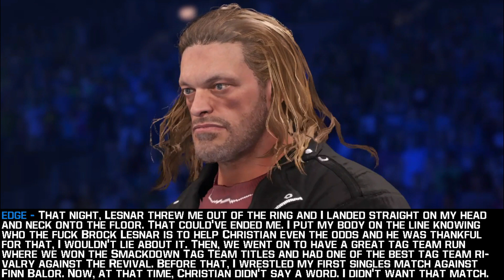WWE 2K22 SMACKDOWN Universe Mode Highlights | Baltimore, MD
From Baltimore, MD, WWE presents the Smackdown Go-Home show where 2 Gauntlet Qualifiers take place and New Universal Champion, Keith Lee makes his first appearance and a Tag title match in the main-event. All of this leads to Clash at the Castle.

Match Card-
00:00- MizTV
01:08- Kushida vs Kofi Kingston - Gauntlet Qualifier
03:45- The Bloodline speaks for the first time in a long time
04:08- Drew Gulak vs Xavier Woods - Gauntlet Qualifier
06:51- Big E's message to Santos Escobar
07:07- Edge LIVE
08:40- RKBro vs Dirty Dawgs(C) - Smackdown Tag Team championship